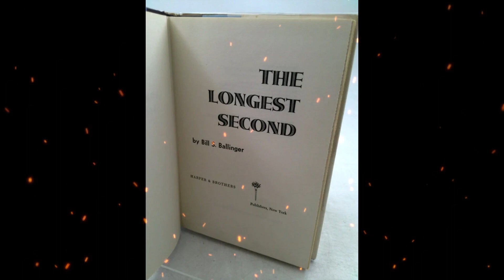Plot summary, “The Longest Second” by Bill S. Ballinger in 4 Minutes - Book Review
"The Longest Second" is a noir novel by Bill S. Ballinger, published in 1957. It gained recognition as a finalist for the 1958 Edgar Award for Best Mystery novel. The story employs a split narration technique, with one half of the book written from the perspective of the main character and the other half from the third-person point of view of the police investigating the protagonist's situation.
The plot revolves around a man who wakes up in a hospital room in New York City, realizing that he has suffered a severe neck injury resulting from a vicious attack. His throat had been slit, but he was fortunate enough to be found and saved by a compassionate stranger. However, the man's memory has been wiped clean, leaving him with amnesia. As he struggles to regain his identity and understand why someone would want to kill him, he is haunted by recurring nightmares and an overwhelming sense of anticipation and fear.
The narrative explores the protagonist's journey to uncover the truth about his past while grappling with the limitations imposed by his injury and memory loss. It delves into themes of identity, suspense, and the pursuit of answers amidst a shadowy and dangerous backdrop.
"The Longest Second" is recognized for its atmospheric noir setting and its skillful use of multiple perspectives to heighten the mystery and tension of the story. With its blend of psychological depth and a gripping plot, the novel showcases Bill S. Ballinger's talent for crafting compelling and suspenseful narratives within the crime fiction genre.